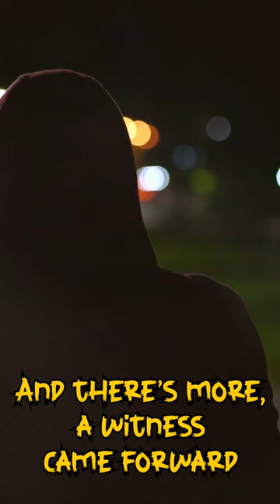Where is Nicola Bulley?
Nicola Bulley vanished without a trace after dropping her two kids off at school on January 27th. With the police now investigating the day before she disappeared and new eyewitness accounts, there's renewed hope for answers in this mysterious case.